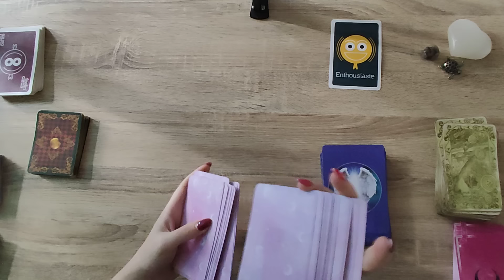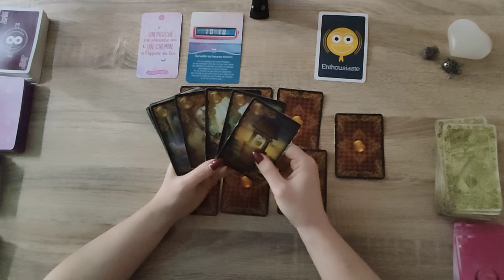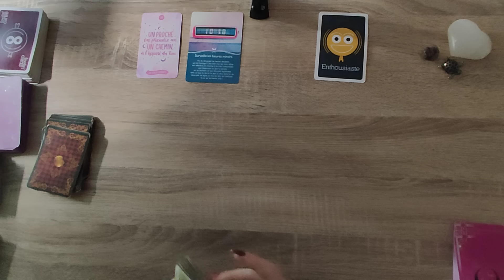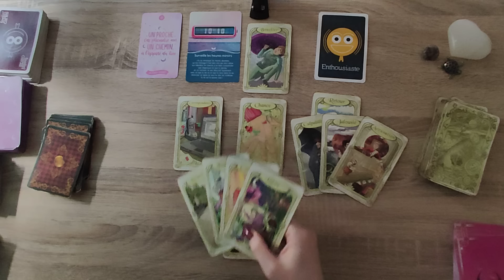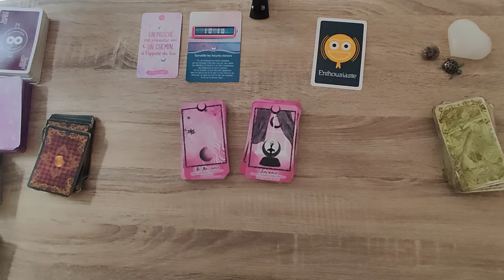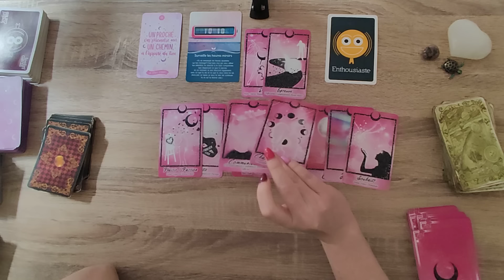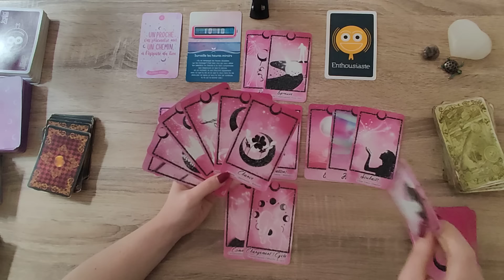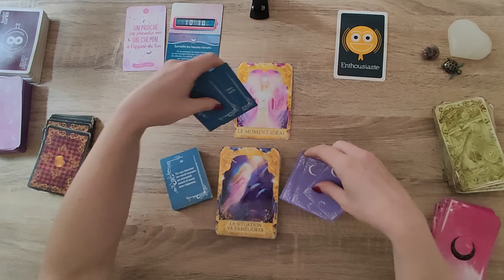VENDREDI 17 MAI 2024💎DES REVELATIONS QUI VONT VOUS PERMETTRE DE PRENDRE UNE DECISION ECLAIREE